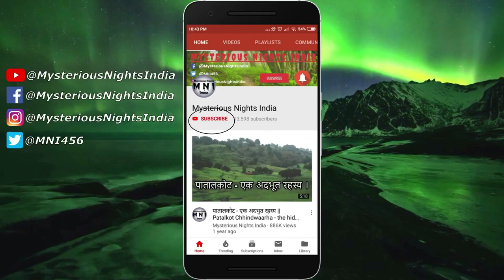Mysterious Jagannath temple Kanpur | Mysterious Nights India | Episode - 88#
In today's video, we will talk about mysterious jagannath temple in kanpur .